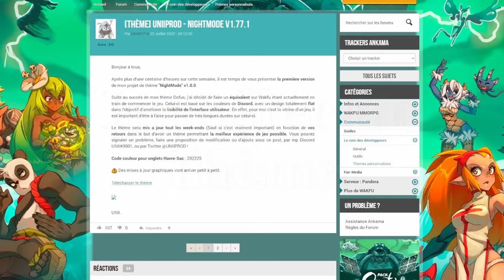CHANGEZ LE THEME DE WAKFU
Tuto rapide pour ajouter un THEME sur WAKFU.